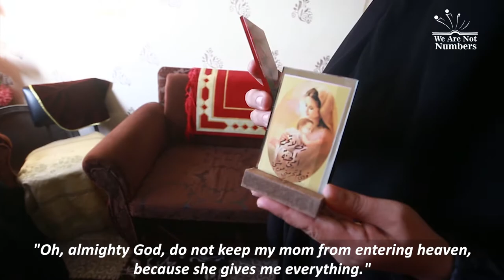Israel is Targeting Children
Among the many Palestinians injured and killed during the Great Return March are children. So far, 34 have lost their lives. Here, Rakan Abed El Rahman tells the story of 12-year-old Nasser, who merely wanted to help his sisters administer first aid.